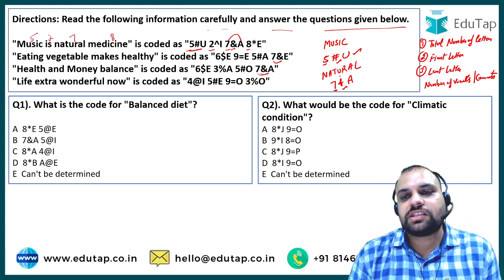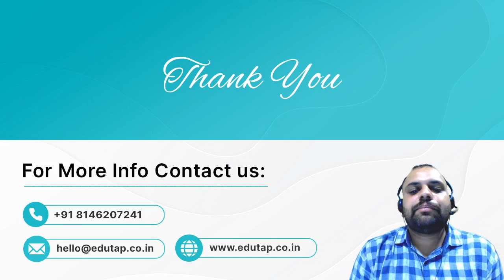Tips & Trick to solve Coding & Decoding Question for NABARD Grade-A 2021 | NABARD Notification 2021